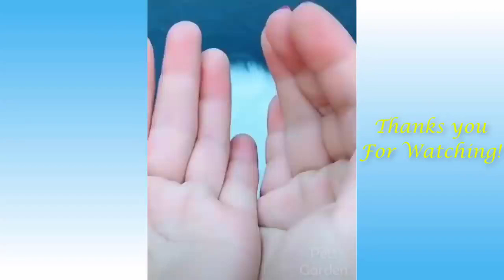🐶🐩Wonderful and cute kitties and dogs.🐕🐺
🐶See the video with Wonderful and Cute cats and dogs.🐶🐩 Our lovely little animals.🐕🐺